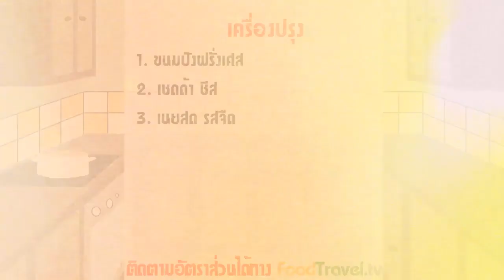แซนวิชกริลชีส Grilled Cheese Sandwich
เป็นเมนูที่ต่อเนื่องมาจากขนมปังฝรั่งเศส หากใครได้ลองทำขนมปังจากสูตรนั้นอย่าลืมลองดัดแปลงให้เป็นสูตรแซนวิสง่ายๆ แต่อร่อยสุดๆ อย่างแซนวิสกริลล์ชีส โดนทำง่ายๆ เพียงหั่นขนมปังเป็นชิ้นพอคำ โรยชีสและทาเนยสดก่อนนำไปปิ้งบนกระทะ หอม อร่อย ทานเป็นมื้อเช้ากับชา กาแฟ และไข่ดาว